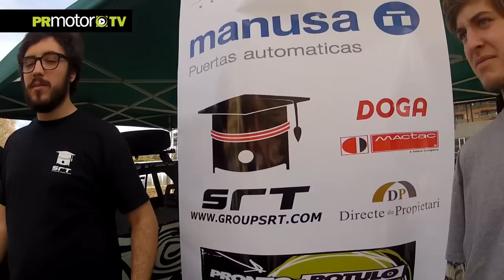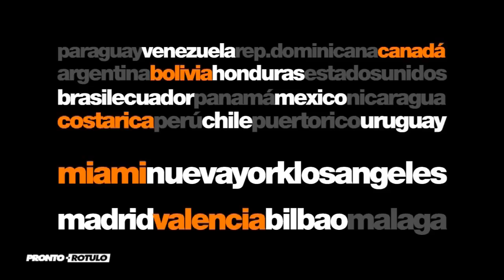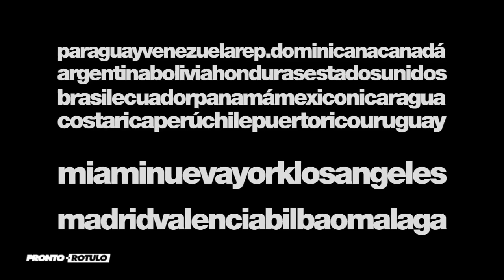Rally benéfico a Marruecos para estudiantes Unidesert 2014 - Avance Entrevistas en PRExtreme TV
Existen muchos rallies hacia Marruecos, pero alguno de ellos son benéficos.
En este caso el Unidesert 2014 es solamente una cita en el desierto para estudiantes y en este video verás el espítitu de este singular rally que tomó su partida desde Sant Cugat del Valles este fin de semana y que pronto verás las notas a cada uno de los participantes, en exclusiva por PRMotor TV Channel!